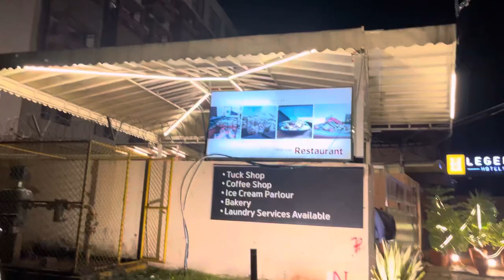Finally cage ban gay 👍# Bari Mushkil sy aya sb uper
AoA hope u all are good
Finally Aseel my layia cage ban gy
Kuch cheez kam hoo gai thi Lkn phr aa jay gi
Hmry pss bht sy Aseel hain sb share kryn inshAllah or setups b banay gay